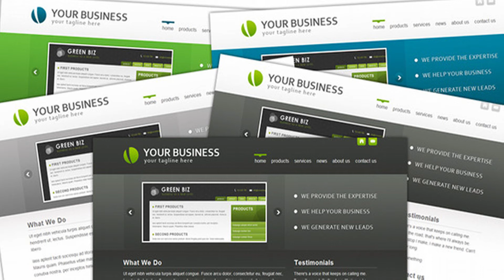BlueCorp/GrayCorp - Multi-Use Business Template | Themeforest Website Templates and Themes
This is a clean and simple template for business such as design studio, advertising agencies, corporation, etc… Here are the main features: Jflow slider on the home page Google Maps API ready on the contact page, just paste in your Key and Address ! Fully working Ajax form with validation on the contact page Bulletproof when JavaScript is disabled. Slider show the first image and the form still work in PHP with the validation IE6 transparency PNG support PSD included and separated in small files for the area that will likely change Enjoy ! Update: Now with 3 new exiting color schemes !! for a total of 5 ! Blue Gray Green Dark Gray Dark Background Other templates Business theme CSS/XHTML
 0